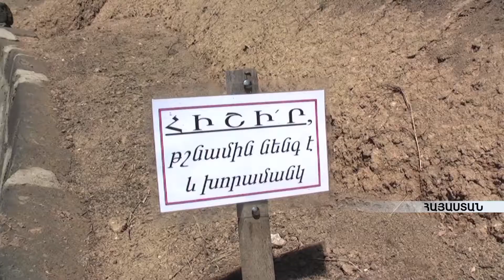Ադրբեջանը չի խուսափում տարածաշրջանում դրսևորվող արմատական միտումներից armeniatv.am